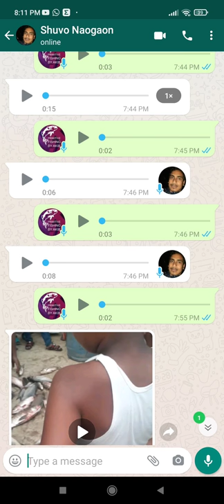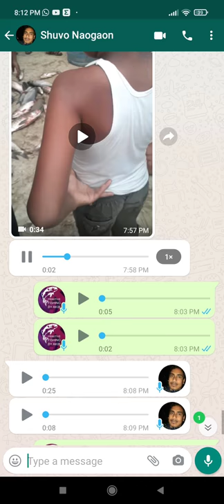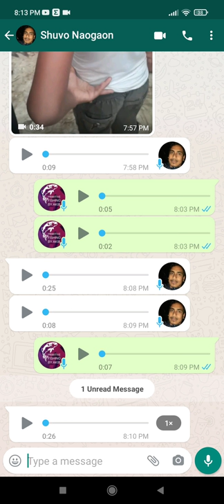আমি নিজেই পাই না এদিকে শুভ ভাই পেলো ৮৫-৯০ কেজি মাছ টিকেটে সাথে প্রথম স্থান!